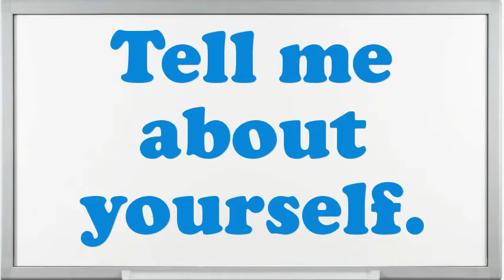PHP-ontwikkelaar Interview Questions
Interview Questions for PHP-ontwikkelaar.How prolonged do you plan to stay at company if offered the PHP-ontwikkelaar position?What steps do you follow to study a problem before making a decision?Illustrate few exemplars of companionship as an PHP-ontwikkelaar.What was the critical condition you have experience as an PHP-ontwikkelaar?What are you expecting from this firm in the future?